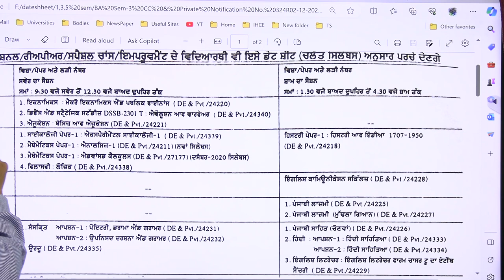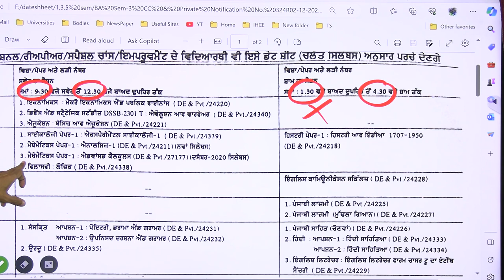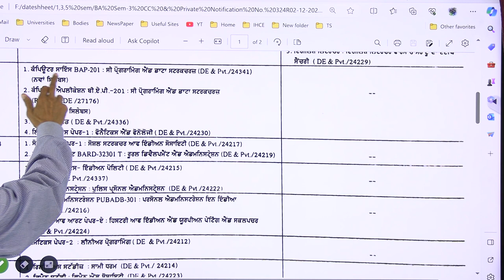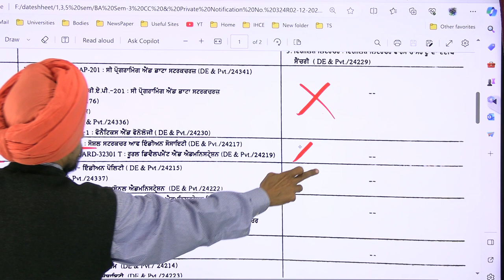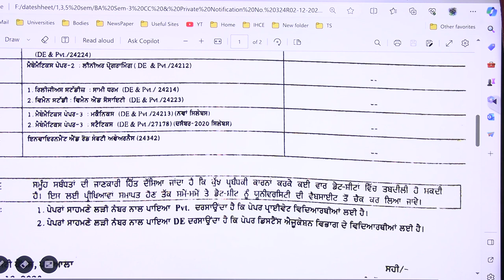Date sheet of additional paper sem 3 Punjabi University Patiala Dr Tirath singh l Learn to Actualize